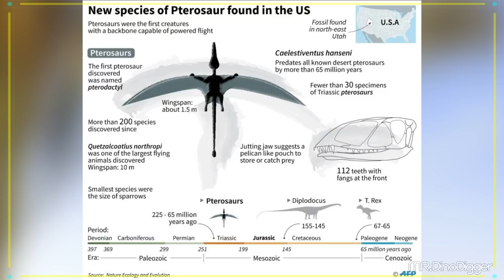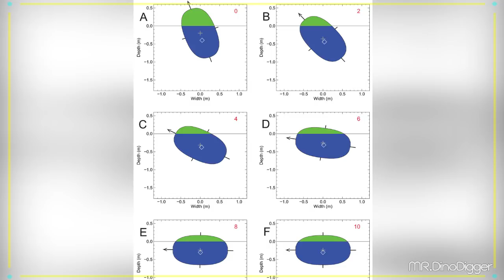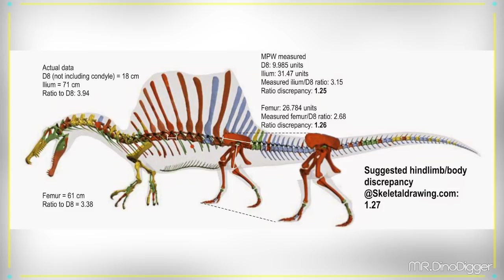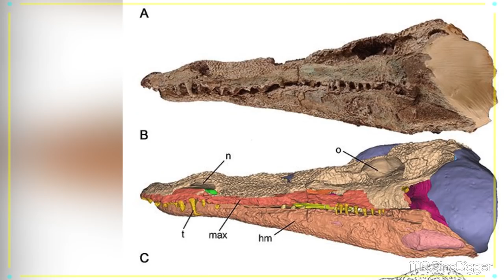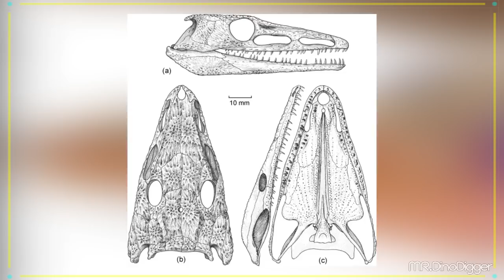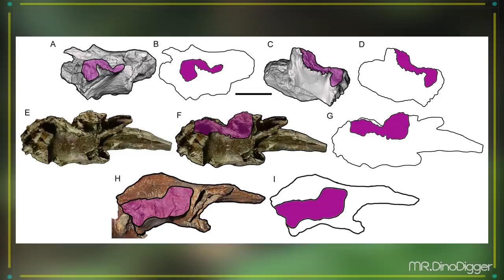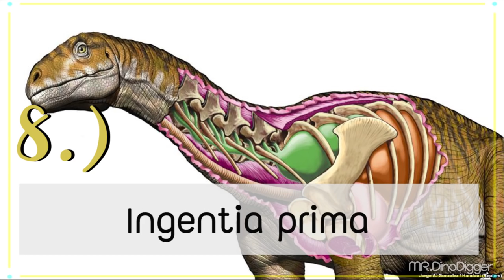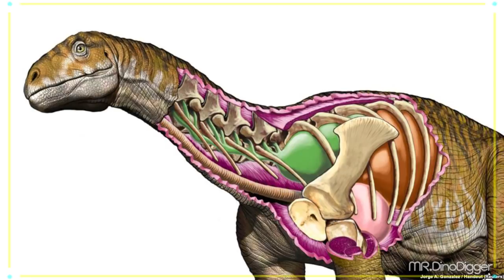15 ข่าวสารบรรพชีวินแห่งปี 2018 PART1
15.)Caelestiventus hanseni gen. et sp. nov. extends the desert-dwelling pterosaur record back 65 million years

14.) A buoyancy, balance and stability challenge to the hypothesis of a semi-aquatic Spinosaurus Stromer, 1915 (Dinosauria: Theropoda)

13.)Triceratops skull delivers a Wow! of a Christmas gift

12.)Laosuchus naga gen. et sp. nov., a new chroniosuchian from South-East Asia (Laos) with internal structures revealed by micro-CT scan and discussion of its palaeobiology

11.)Article | OPEN | Published: 15 January 2018
A bony-crested Jurassic dinosaur with evidence of iridescent plumage highlights complexity in early paravian evolution

10.)A new tyrannosaurid (Dinosauria: Theropoda) from the Upper Cretaceous Menefee Formation of New Mexico

9.) An elephant-sized Late Triassic synapsid with erect limbs

8.) Triassic Dinosaurs Just Got a Lot Bigger!
Ingentia prima – Giant Late Triassic Sauropodomorph from Argentina